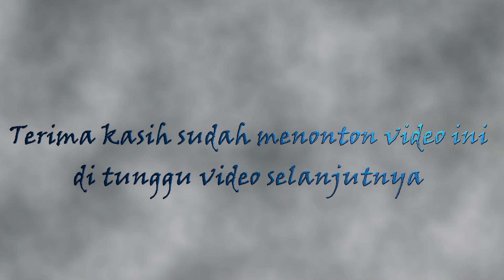RUSDY OYAG LIVE GARUT - PERFORM RUSDY OYAG PERCUSSION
Halo dulur-dulur semuanya,yang di tunggu-tunggu nih aksi PERFORMANCE RUSDY OYAG PERCUSSION.Kali ini RUSDY OYAG tunjukin skill kendang perkusi DUET Langsung bersama Mang Ardi Tarompet (@Terompet_Java )Tonton sampai selesai aksi nya dijamin SERU !!!

channel rusdy oyag
rusdy oyag
skill kendang
tarompet
tarompet pencak
pusang
skill kendang rusdy oyag